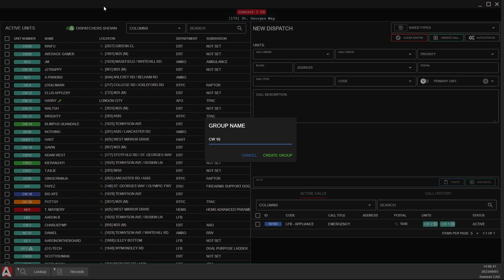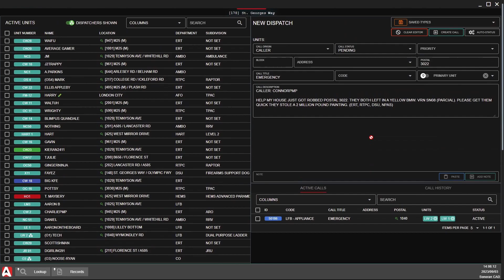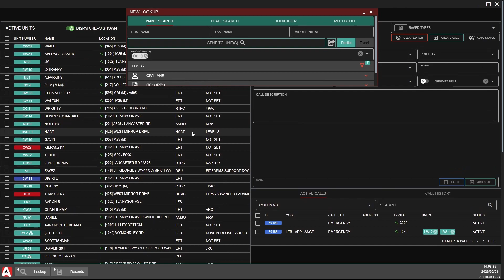CAD guide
Police MP Discord

CAD guide Dispatch system